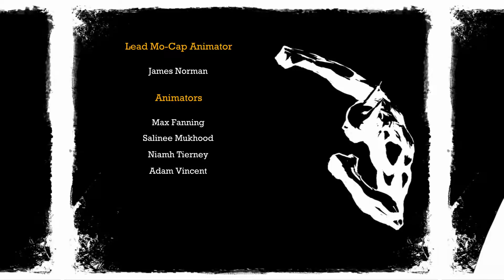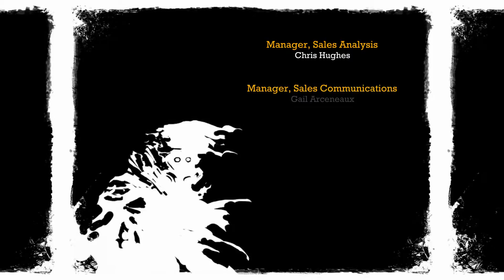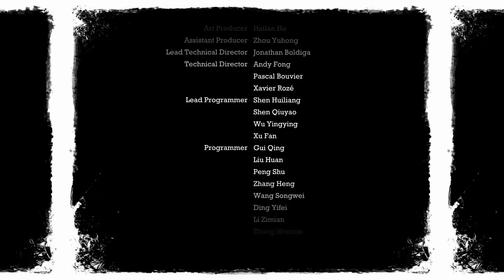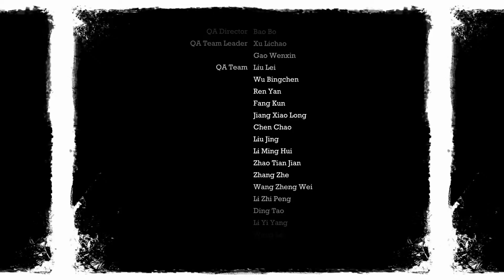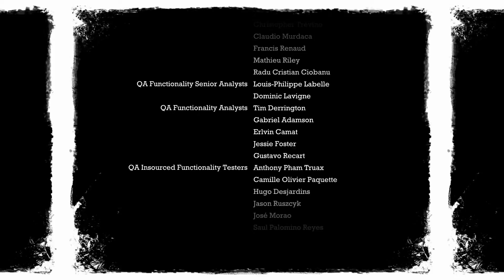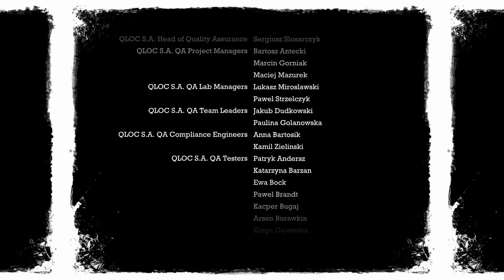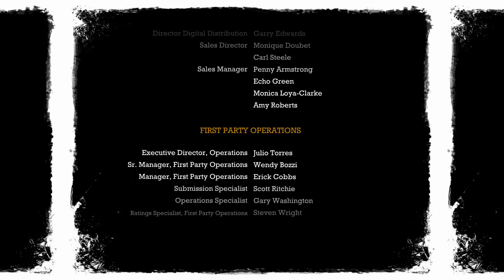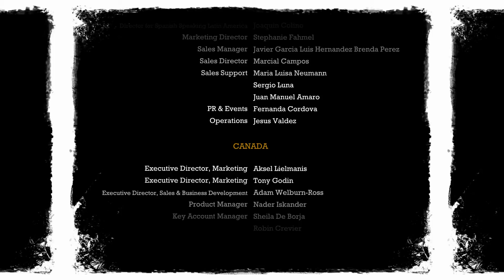Batman : Return to Arkham Asylum - Episode [Finale] 43 : Joker Party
Time to go to the Party i bet there be lots of food drinks music danceing fireworks and Titan so let go have a good time and put a end to this!